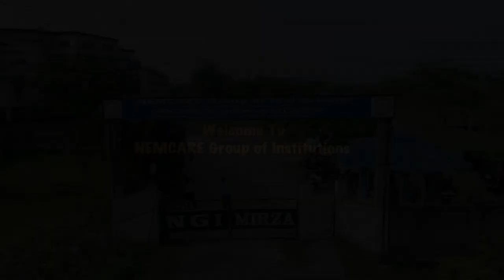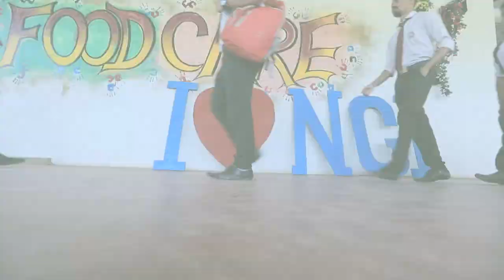NEMCARE Group of Institutions Official Video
The NEMCARE Group of Institutions (NGI) is a leading educational organization in Assam, India. Started in 2017 with its campus in Shantipur, Mirza, Guwahati, the group has grown to have 3 institutes in Miza, totaling 20-acre sprawling campus, 1,10,000 square feet of the built-up area of infrastructure, and 15,000 books in 6,000 square feet library. NGI offers various programs in professional education like Pharmacy, Nursing, and other allied courses.